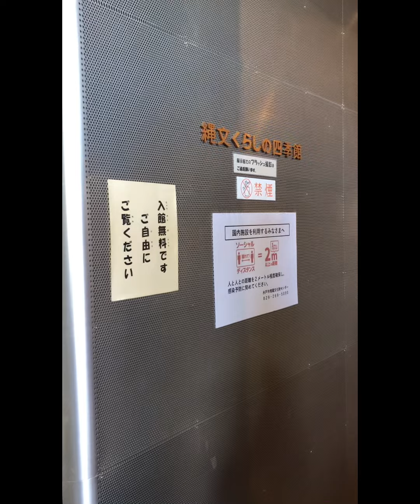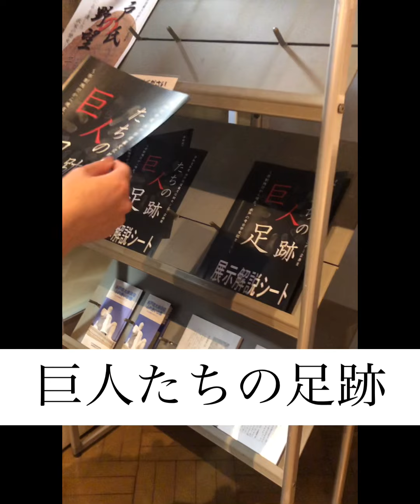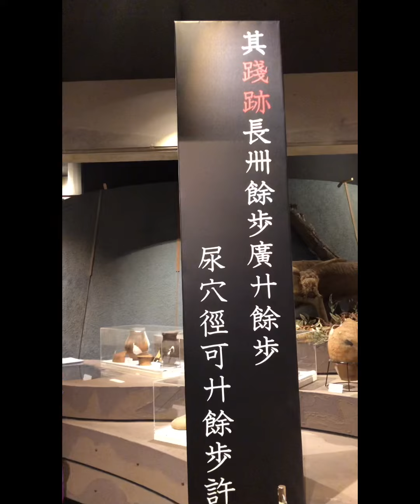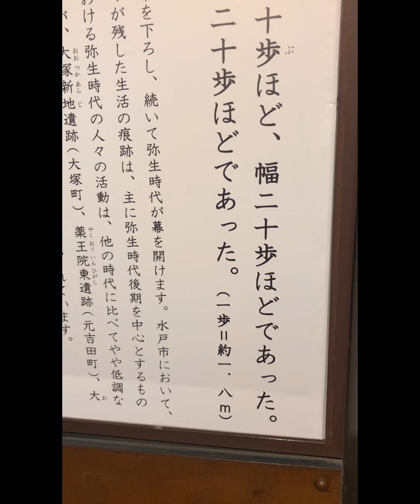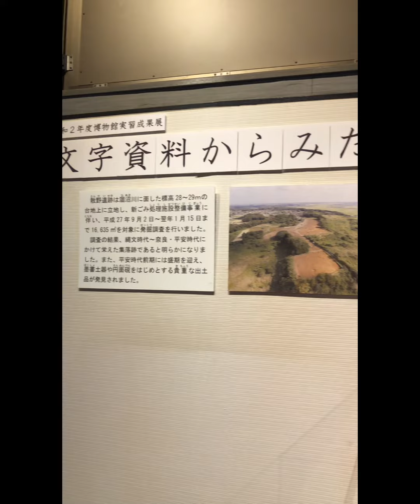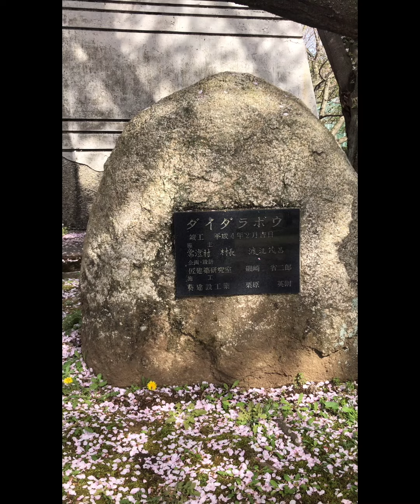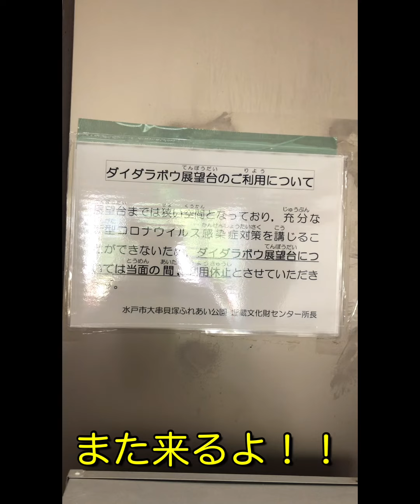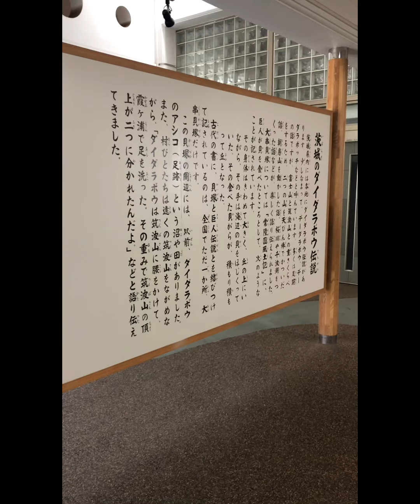きものであそぼ♡大串貝塚ふれあい公園 土偶アゲイン編【アー写を撮ろう・後編】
きものであそぼ♡麻のハ堂あみこさんと巡る、茨城・那珂湊。
今回は、架空のテクノポップユニットになりきって、架空のアー写撮影です。

10日ほど前に茨城謎スポット巡り動画

で遊びに行った大串貝塚ふれあい公園。

お気に入りすぎてまた行きました！笑
今度はダイダラ坊に登れるのか？！！

茨城のすてきアンティーク着物屋さん、麻のハ堂。

麻のハ堂のすてきアンティークはいつみても可愛いですよ♪
あみこ帯もコチラで。

アトリエ訪問は、事前にDMしてみてね♪

着物沼のじぞうはこんな事してるよ。

じぞうのホームページ　カオカオキイキイ

私たちのカジュアル着物雑誌　キルモノ　は、こちらで毎月10日に発行してます♪

よかったらご覧下さいませ